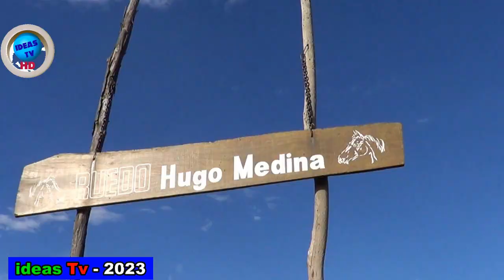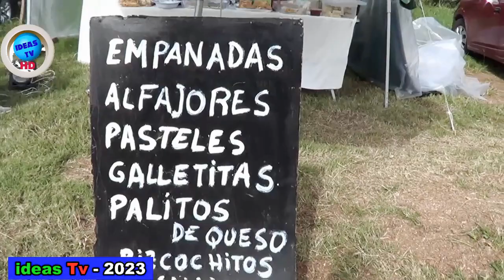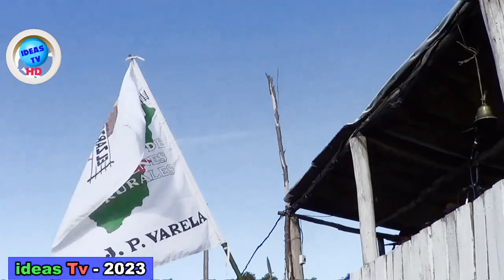INFO IDEAS TV-HD-Desfile Criolla 1 de Mayo 2023 - J. P. Varela - Lavalleja - Uruguay